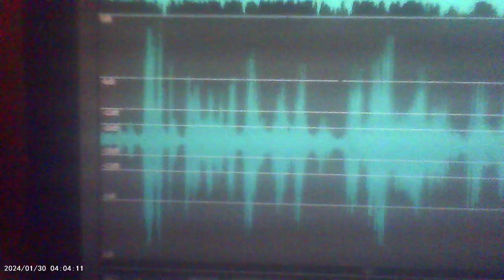Ok so notice how much louder the AI is with TV and other things on?
Again I barely, or not at all hear my own voice it's all overridden with AI and v2k. This should prove beyond any reasonable doubt that AI is transmitting through the cable lines as well. This ones longer and has two videos so I wll load both and then the audio file as well.
So yeah Marlena and no politics this is what I mean by AI is transmitted through the cable lines and Radio transmissions too.
YouTube would ding me if I'd showed what I did last time, so I didn't but it still proves AI is transmitting through the cable lines and air. Listen if you can hear how they complain while I read the death psalms that's what's funny.
If they were correct why complain? But yeah 100% proof since I film what and how I recorded this on my pen camera. plus an audio file I will load up after these two pen camera videos.